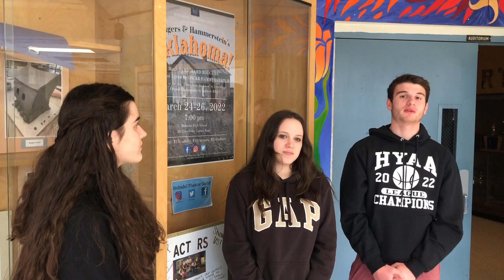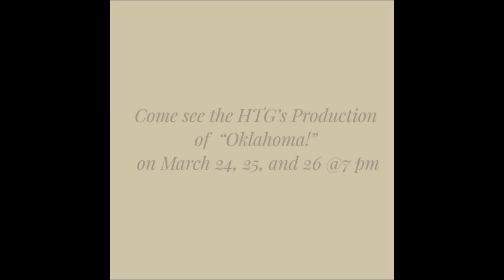“Oh, What a Beautiful Day”, Volume 1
Join Nicole, Rocco, & Gisela as they take you backstage during rehearsals for the upcoming HTG production of Oklahoma!